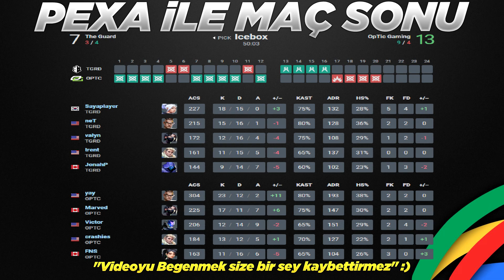The Guard vs OpTic Gaming 1. Maç Özeti | VCT Masters Reykjavík 2022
Valorant Champions Tour Stage 1: Masters Reykjavík Playoff Çeyrek Final maçıdır. Bu özet sizler için Pexa tarafından hazırlandı.
TGRD vs. OPTC Bo3/1 Icebox
⭐Takım Kadroları
🔸The Guard  ►Sayaplayer, neT, JonahP, valyn, trent
🔹OpTic Gaming ►yay, Marved, FNS, crashies, Victor
VCT Masters Reykjavík 2022, VCT Valorant Masters Reykjavík HIGHLIGHTS map1 map2 map3 a group b group
⚡️WTCN HESAP KİMDE? - KAFALAR VS BIGBOSSLAYF İZLİYOR TEPKİ